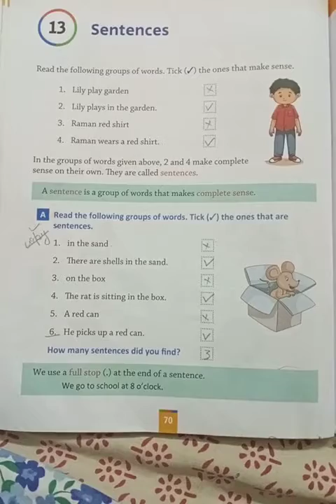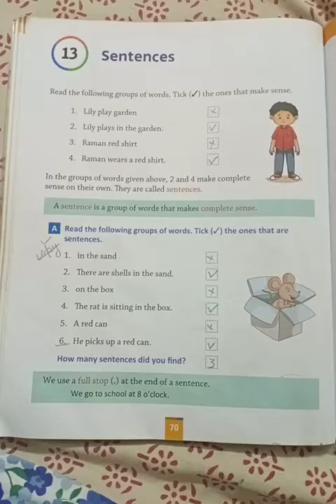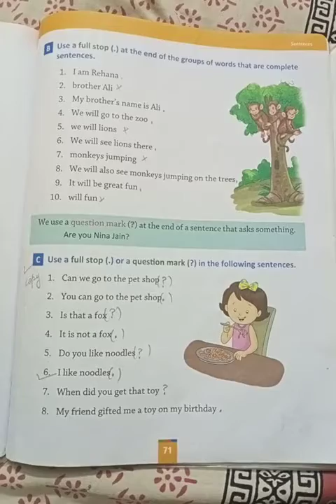CLASS - I, ENGLISH GRAMMAR CH-13 " SENTENCES " BY SHUBHI AGARWAL